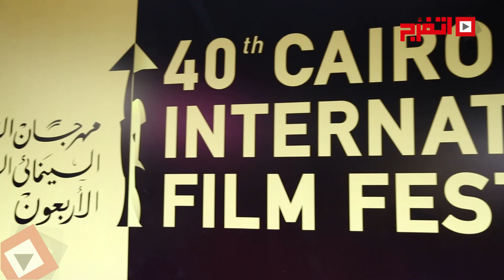اتفرج | نيو سينشري تمنح جائزة لأسرة فيلم «نحن في الداخل» بقيمة 10 الآف دولار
اتفرج الموقع الأول من نوعه في مصر والعالم العربي في نشر قصصه بالفيديو والصور. يعتمد على التصميم المميز، الذي يجمع الإبهار وجودة الشكل وسلاسة عرض المحتوى، ويتابع جميع جوانب الحياة، وهو موقع ترفيهي يهتم بإنتاج محتوى أونلاين متنوع ما بين الموضوعات المكتوبة والفيديوهات، وبما إن اسمه "اتفرج" واهتمامنا أكتر بالصورة والفيديو.